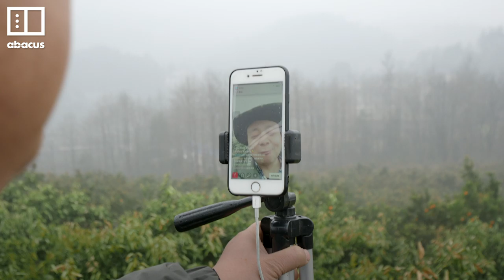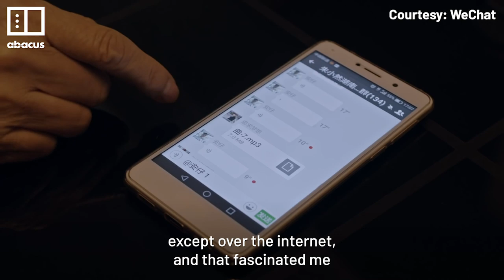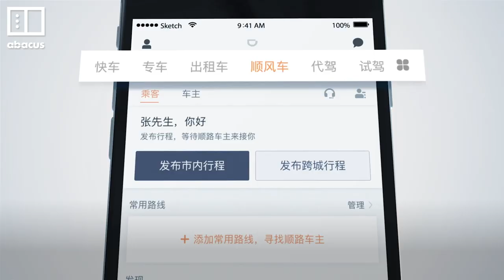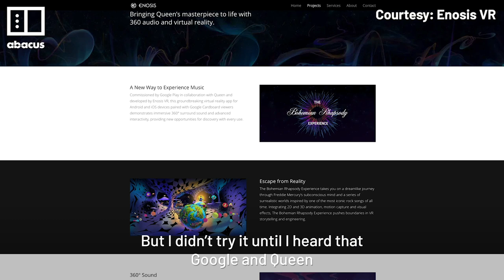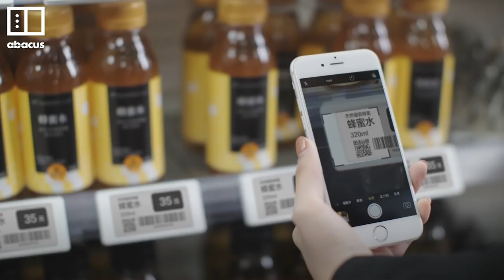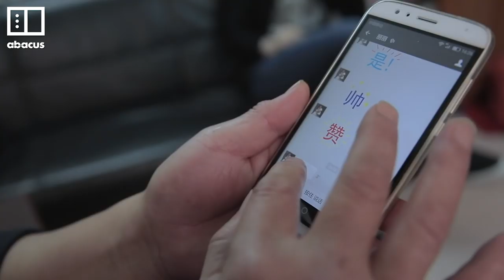China Tech 2010s: Growing up in China’s decade of tech transformation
China Tech 2010s: From flip phones to smartphones, we look back at how quickly technology has changed China in the 2010s.

Abacus is a unit of the South China Morning Post Publishers Ltd (SCMP).